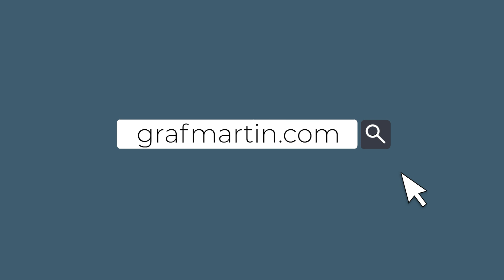TCMP 21: Interview with Cheryl Hotchkiss, Graf-Martin Communications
Episode 21: In this episode, Ellen sits down with Cheryl Hotchkiss who is the Managing Director at Graf-Martin Communications. This episode is a must-listen for non-profit leaders, especially women who find themselves balancing their role as leaders and mothers. Leaders have the tendency to question their value. If that’s you, listen in and be encouraged by some amazing insights from Cheryl - who has over 20 years of marketing and communications experience working in not-for-profit organizations. This episode covers the topic of mentorship, authenticity, collaboration and more!

About Cheryl Hotchkiss: Cheryl has over 20 years experience in marketing and communications with a focus on public engagement and brand development - creating the conditions for effective fundraising. She has worked exclusively in not-for-profit organizations leading large and small teams working to engage Canadians in learning about and taking action on social justice issues in Canada and internationally. Her passion is to help create clarity for organizations doing good in the world so that they can effectively find support to bring about positive and lasting change. She brings a curious mind, process excellence and informed strategic thinking to every project she participates in.

Born and raised in Southern Ontario with a mother from Texas and a father from northern Ontario. She spent 10 years on the family dairy farm before leaving for university. She has a BA in Political Science and History as well as a Masters Degree in Applied Social Science. Cheryl lives in Waterloo, with her husband and her two children who are attending the University of Ottawa, Ontario.